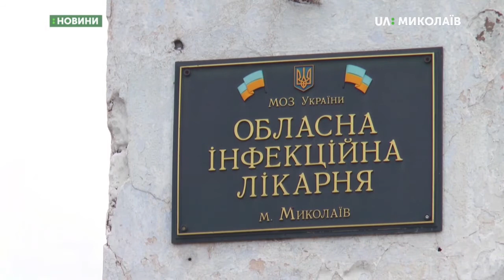24.06.2019. Новини. 08:30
Новини

Інформаційна картина дня (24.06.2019) поглядом кореспондентів телеканалу UA: Миколаїв (випуск новин — 08:30):
- анонімне повідомлення про замінування супермаркету «Велмарт», розташованого навпроти автовокзалу, магазину «Фокстрот», Миколаївської обласної інфекційної лікарні і всіх православних церков міста.